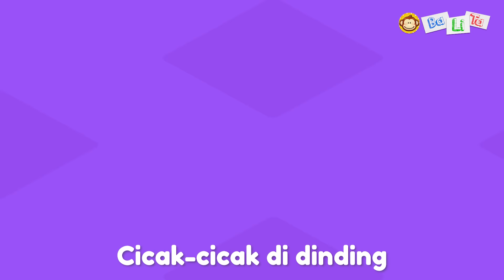Lagu Anak Anak | Bermain Layang Layang | BaLiTa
Lagu Anak Anak | Bermain Layang Layang dan Lainnya | 32 Menit

Layang Layang | Disini Senang Disana Senang | Pelangi | Cuci Mobil di Carwash | Ayo Kenalan | Ekskavator | Kado Ulang Tahun | Balonku Ada Lima | Cicak Cicak di Dinding | Pok Ame Ame | Ikan | Yuk Ke Dokter | Cilukba | Belanja bersama Mama | Sepatu